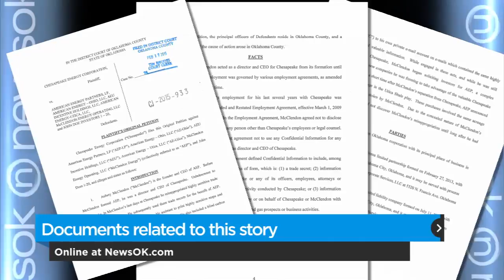Chesapeake sues McClendon over trade secrets (2015-02-17)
American Energy Partners founder claims he had right to use information. The Oklahoman's Brianna Bailey provides an update.